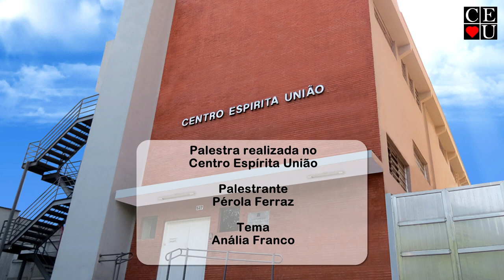Anália Franco, palestra de Pérola Ferraz no Centro Espírita União (reprise)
Anália Franco, palestra de Pérola Ferraz no Centro Espírita União

Palestrante: Pérola Ferraz
Tema: Anália Franco
Data: 10/02/2014
Tempo: 26:08